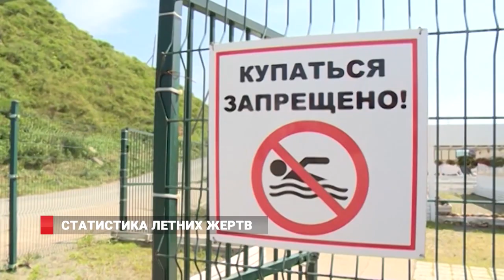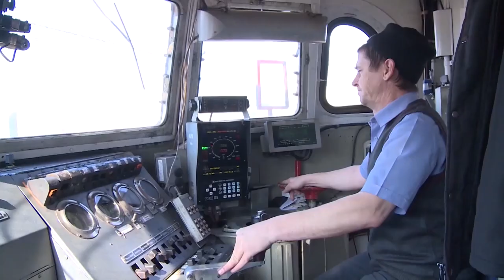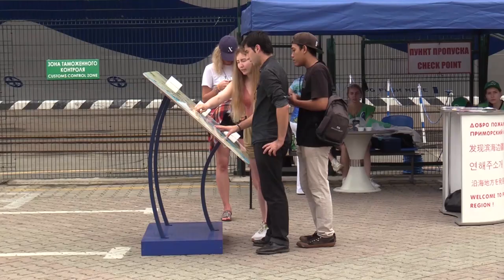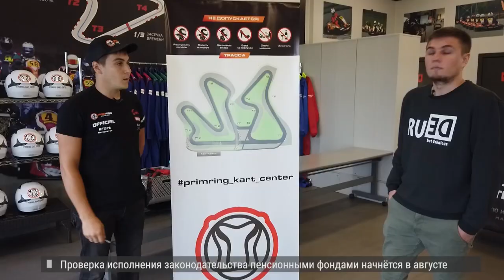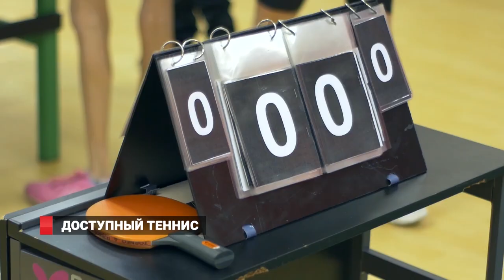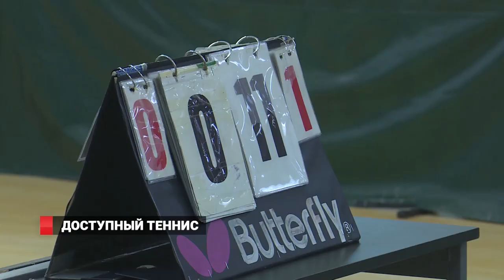Владивосток. Новости 31.08.2019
1. Разбор полетов. В МЧС назвали основную причину гибели людей в  бухте Лазурная и  озвучили главные  проблемы летнего  отдыха в регионе.
2. Необходимые неудобства. Улицу Капитана Шефнера перекрыли до ноября для реконструкции.
3. Демо-версия формулы 1. Журналисты 8-го канала почувствовали драйв скорости и жар адреналина в гонках на картах